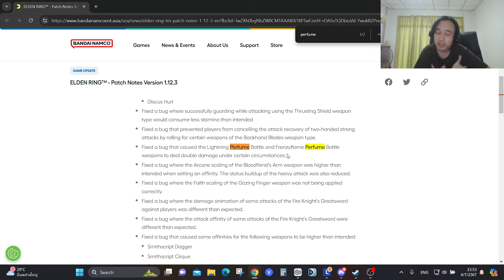ขวดน้ำหอมโดนเนิฟแล้ว! - Elden Ring DLC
สวัสดีครับ Tamago ครับ จะเรียก 'ตวง' ก็ได้